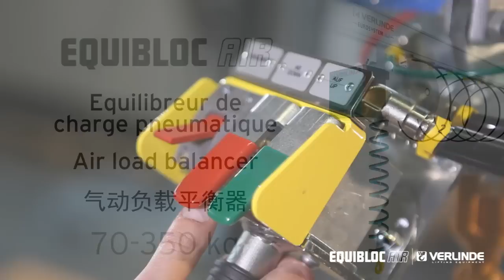VERLINDE EQUIBLOC AIR / EQUILIBREUR DE CHARGE (FR) / LOAD BALANCER (GB)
Gamme d'équilibreurs de charge pneumatique pour charge de 70 à 350 kg

Avec EQUIBLOC AIR, gamme d'équilibreurs de charge pneumatiques, VERLINDE propose une gamme encore plus complète de solutions de levage et manipulation de charges pour l'industrie.

Range of air load balancers for loads from 70 to 350 kg

With EQUIBLOC AIR®, a full range of pneumatic load balancers, VERLINDE offers comprehensive lifting and handling solutions for industry.